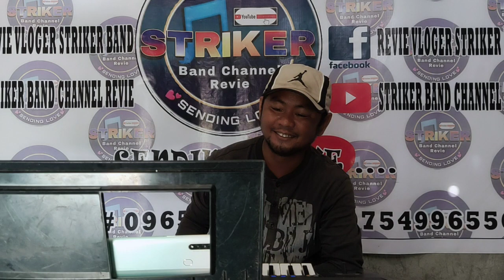sanay laging makapiling Cover fish vendor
DJ channel